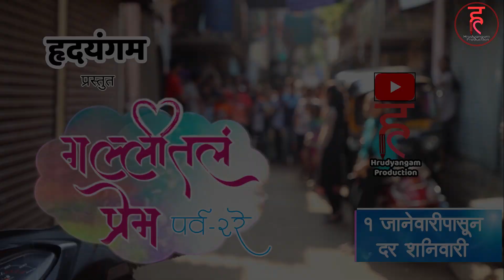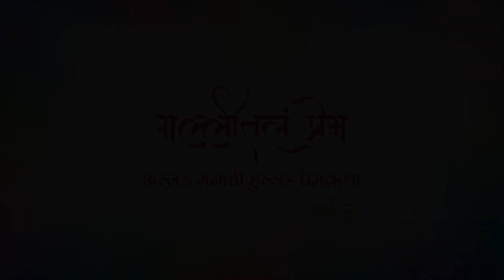Promo#4 ||Gallital prem-season 2||गल्लीतलं प्रेम-पर्व 2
गल्लीतलं प्रेम - पर्व 2 रे / चौथा प्रोमो तुमच्या भेटीस . तुम्हाला कोणाची तरी आठवणी येईल. बघा नक्की काय आहे याचा प्रोमो मध्ये.